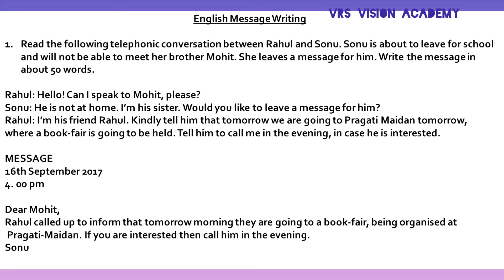ENGLISH MESSAGE WRITING (Grammar)